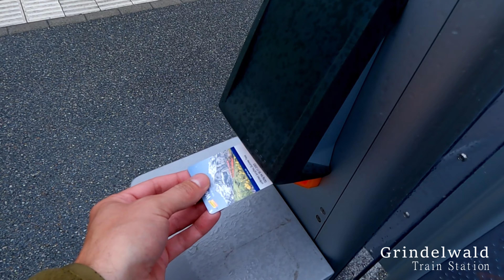Switzerland / Cinematic 4K / DJI Mini 3 Pro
Our Switzerland Trip 2023 Cinematic 4K / DJI Mini 3 Pro